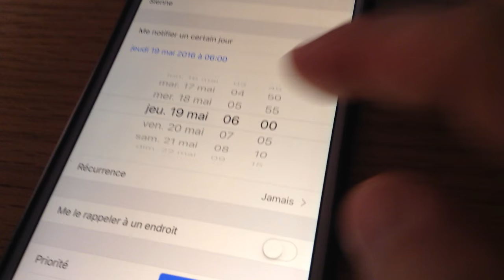Nouveau son iOS 10 : le sélecteur de date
Avec la bêta 2, iOS 10 change le son du sélecteur de date. La preuve !